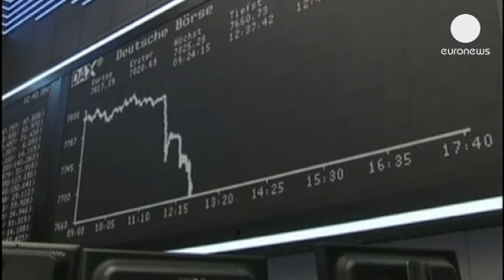European markets at close: 05.04.2013 - markets